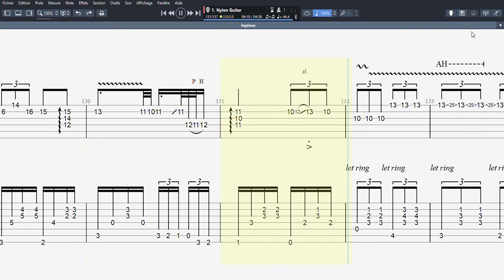Ingénuo - Pixinguinha - 2 guitarras 6&7 cordas - Tablatura José Pietra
Listening with a headset